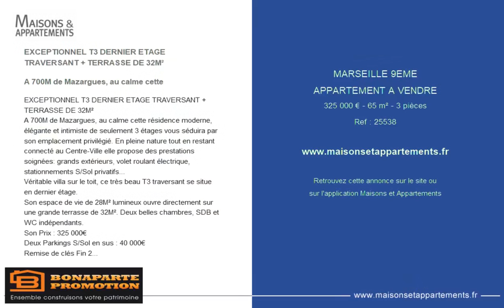MARSEILLE 9ÈME - APPARTEMENT A VENDRE - 325 000 € - 65 m² - 3 pièce(s)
Référence : 25538

EXCEPTIONNEL T3 DERNIER ETAGE TRAVERSANT + TERRASSE DE 32M²

A 700M de Mazargues, au calme cette

A 700M de Mazargues, au calme cette résidence moderne, élégante et intimiste de seulement 3 étages vous séduira par son emplacement privilégié. En pleine nature tout en restant connecté au Centre-Ville elle propose des prestations soignées: grands extérieurs, volet roulant électrique, stationnements S/Sol privatifs...
Véritable villa sur le toit, ce très beau T3 traversant se situe en dernier étage.
Son espace de vie de 28M² lumineux ouvre directement sur une grande terrasse de 32M². Deux belles chambres, SDB et WC indépendants.
Deux Parkings S/Sol en sus : 40 000€
Remise de clés Fin 2022
Et bénéficiez aussi :

Cette annonce vous est proposée par l'agence BONAPARTE PROMOTION PACA

|2285880|